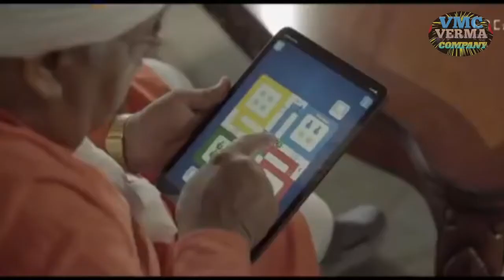MOTE MOTE NAIN FIRST LOVE AMIT SAINI ROHTAKIYA HARYANVI SONG DJ REMIX 2020 VMC VERMA Ak jatti kd.md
mote mote nain first love Haryanvi song dj remix hindi panjabi song . Rajsthani Haryanvi comedy ?..

vmc verma music Haryanvi company ...

Sad song pop song dj song amit saini rohtakiya mohit sharma amit dhull. raju panjabi Binder danodha md kd u k haryanvi gagan haryanvi diler singh karhkiya anjali raghav sonika singh parul khatri parnjal dahiya fiza choudhary Ruchika jangid anu kadyan mk choudhary vivaad pyar ki dahjiyagi bolo sache darbar ki ...
sapna choudhary veer sahu

vmc verma music

pawan verma. khordiya.